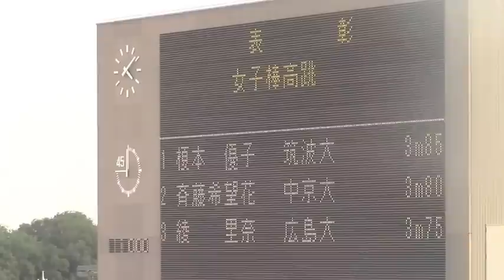2014日本インカレ陸上 女子棒高跳び 決勝 表彰式 Women's Pole Vault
天皇賜盃第83回日本学生陸上競技対校選手権
2014年9月5日 埼玉・熊谷スポーツ文化公園陸上競技場
■女子棒高跳
1位    3m85 [201] 榎本　優子 　筑波大 / 千葉
2位    3m80 [442] 斉藤希望花 　中京大 / 滋賀
3位    3m75 [689] 綾　　里奈 　広島大 / 香川
4位    3m70 [443] 間宮　里菜 　中京大 / 岐阜
5位    3m70 [675] 品川　文音 　岡山理科大 / 岡山
6位    3m60 [332] 福島沙和子 　日本体育大 / 東京
6位    3m60 [138] 小田嶋怜美 　清和大 / 千葉
8位    3m60 [732] 青柳　　唯 　鹿屋体育大 / 北海道
9位    3m60 [617] 宮川　海峰 　武庫川女子大 / 福井
10位    3m50 [330] 大熊　　菫 　日本体育大 / 埼玉
10位    3m50 [691] 竹安あかね 　広島大 / 香川
12位    3m50 [441] 有川　星女 　中京大 / 埼玉
13位    3m50 [166] 上原あずさ 　早稲田大 / 埼玉
14位    3m50 [331] 小山　智子 　日本体育大 / 東京
14位    3m50 [202] 生島　弥歩 　筑波大 / 埼玉
16位    3m20 [17] 佐藤　文音 　北海道教育大 / 北海道
17位    3m20 [681] 稲艸　夏姫 　環太平洋大 / 岡山
17位    3m20 [65] 安田　　侑 　福島大 / 茨城
17位    3m20 [384] 久藏　仁美 　富山大 / 富山
           NM[140] 蕪野　亜紀 　清和大 / 千葉
           NM[613] 竜田　夏苗 　武庫川女子大 / 大阪
           NM[139] 笠原英美璃 　清和大 / 埼玉